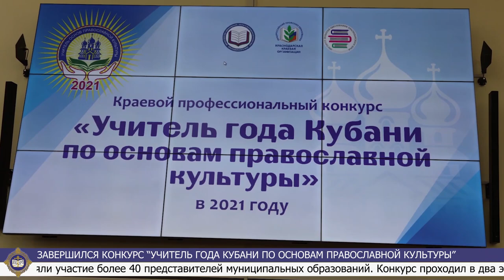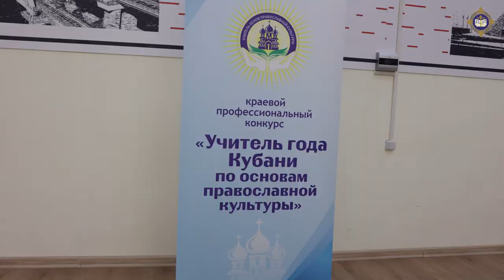Завершился конкурс "Учитель года Кубани по основам православной культуры"